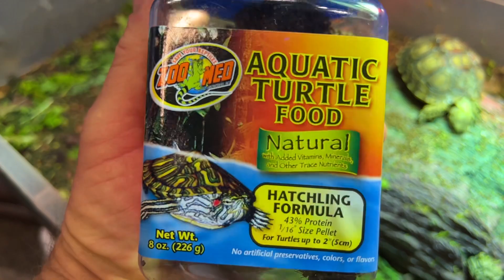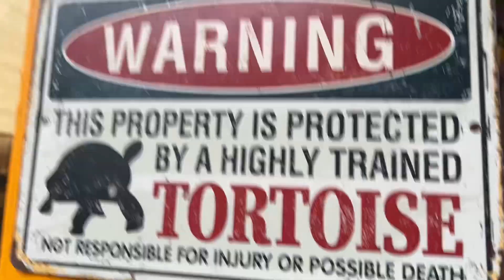Take an early morn’in 🐢 TGIF tour w/Cra Cra Rocky & 🐿️🥜🤪🐢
It’s Friday morning & Tortoiseland is waking up!